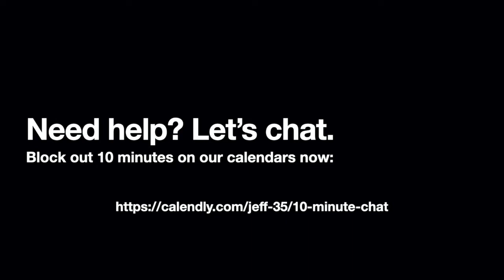Morning Shorts with Jeff Echols - Episode 24 - Confusion about Purpose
I think there may be some confusion around the idea of ‘purpose.’

Simon Sinek said that “people don’t buy what you do, they buy why you do it.”

Jim Stengel found that purpose-driven brands often outperform their direct competitors by as much as 400%.

Roy Spence founded the Purpose Institute because he realized that the highest performing organizations and most beloved brands place purpose ahead of profits.

The problem is that when many companies go through a branding or re-branding exercise and they try to define that ‘why’ or purpose, they actually make it about themselves.

If we think about the purpose statements of the best brands in the world…
• Southwest Airlines: Give people the freedom to fly
• WalMart: Helping people save money so they can live better lives
• BMW: Giving people the experience of the joy of driving
All of their purpose statements are about their customer. They’re about understanding and being relevant to their customer.

How is your purpose statement relevant to your customer?

Everything’s changed. Your message needs to change too.

If you’re ready to pivot your messaging to be contextual, empathetic, and relevant to the people that matter to the success of your business, go and let's get started.

Jeff Echols is out to change the way you do business by helping you communicate Empathy (not ego) so customers and employees see Value (not commodity). To learn more about speaking engagements, workshops, and coaching opportunities, connect with Jeff on LinkedIn